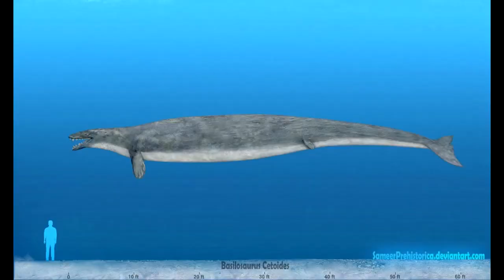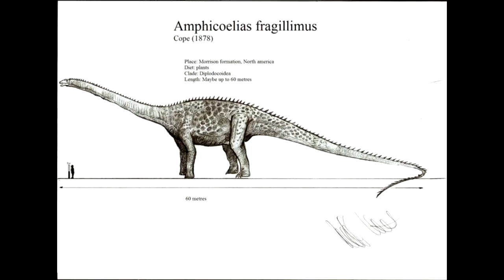Top10 μεγαλυτερα ζωα που :)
μεγαλυτερα ζωα που